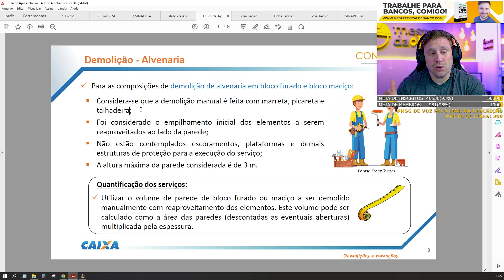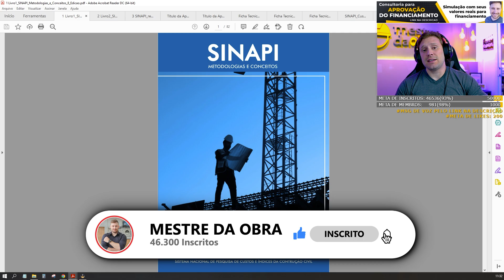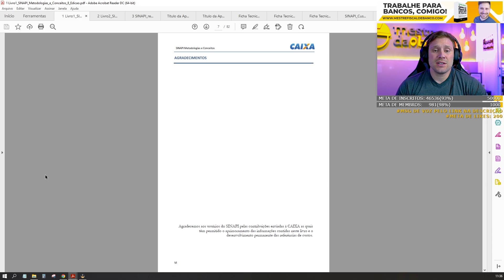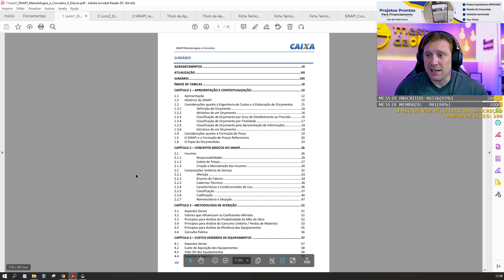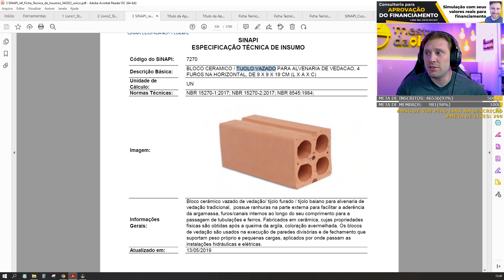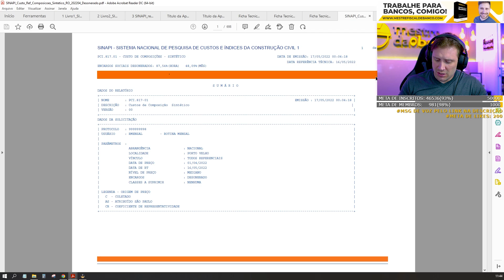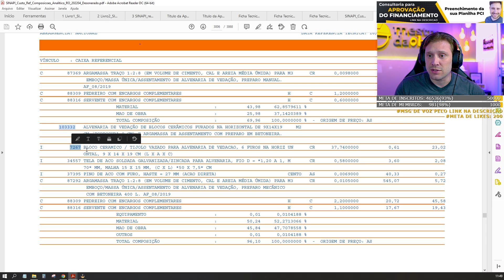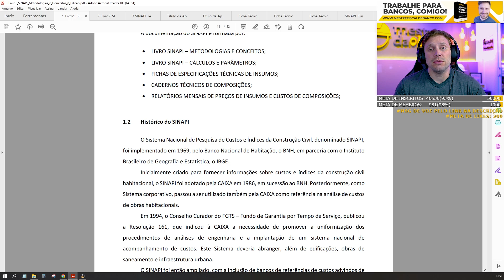SINAPI METODOLOGIAS E CONCEITOS de ORÇAMENTO DE OBRAS Ep01 Apresentação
🔥 💥 Participe do evento GRATUITO da Semana da Avaliação de Imóveis e Aprenda Como se tornar um profissional avaliador de imóveis e fiscalizador de obras

Web-série Conhecendo o SINAPI para Orçamento de Obras
Episódio 01 - Apresentação da Tabela SINAPI e seu Manual Oficial

Quando se trata de fazer orçamento de obras de engenharia civil todo engenheiro e arquiteto pensa em uma referência: COMPOSIÇÕES SINAPI!

Com toda certeza a tabela SINAPI é a referência de custos para composições orçamentos de obras mais conhecida por profissionais da construção civil.

E nessa web-série irei falar a respeito das metodologias e conceitos da tabela SINAPI e suas composições de orçamentos de obras, usando manual oficial SINAPI disponibilizado pela própria Caixa Econômica Federal, que é a instituição responsável por manter a tabela SINAP atualizada!

Então se você realmente quer aprender sobre orçamento de obras e como usar as composições SINAPI para esta finalidade, recomendo que você não perca um episódio desta web-série.

🚧 🔨 𝗗𝗘𝗜𝗫𝗘 𝗦𝗘𝗨 𝗖𝗢𝗠𝗘𝗡𝗧𝗔𝗥𝗜𝗢 𝗔𝗕𝗔𝗜𝗫𝗢

🎁 📥 𝗠𝗔𝗧𝗘𝗥𝗜𝗔𝗜𝗦 𝗚𝗥𝗔𝗧𝗨𝗜𝗧𝗢𝗦 𝗣/ 𝗗𝗢𝗪𝗡𝗟𝗢𝗔𝗗 ©
📓 MEU EBOOK Guia Interativo Construções Financiadas
✔ NOVA PFUI CAIXA 2021 [Planilha PCI]
✔ KIT PROJETOS de uma Casa Financiada
✔ KIT CONTRATOS de Engenharia e Arquitetura
✔ KIT LAUDOS de Avaliação de Imóveis
✔ Memorial Descritivo de Obra Residencial

👷 💼 𝗠𝗘𝗨 𝗖𝗨𝗥𝗥𝗜𝗖𝗨𝗟𝗢 𝗣𝗥𝗢𝗙𝗜𝗦𝗦𝗜𝗢𝗡𝗔𝗟
🎓 MBA em Gestão de Projetos em Engenharias e Arquitetura – 2016
🎓 ESP. em Engenharia de Segurança do Trabalho – 2015
🎓 ESP. em Auditoria, Avaliações e Perícias de Engenharia – 2014
🎓 Engenharia Civil – 2012

0:00 O Ep01 Apresentação da Tabela SINAPI e suas Metodologias e Conceitos de Composições de Orçamentos
0:30 Inscreva-se no Canal e deixe o seu Like